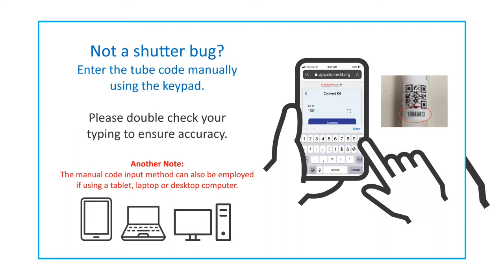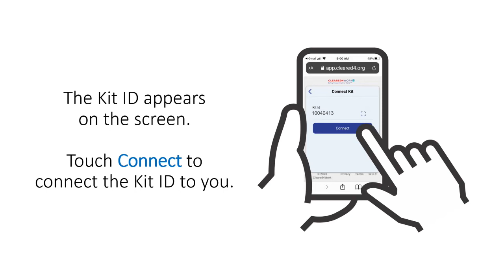safeCircle Kit Registration QR 5 March 2021